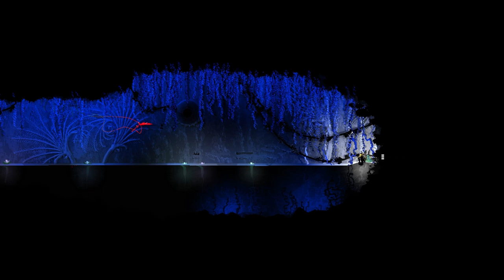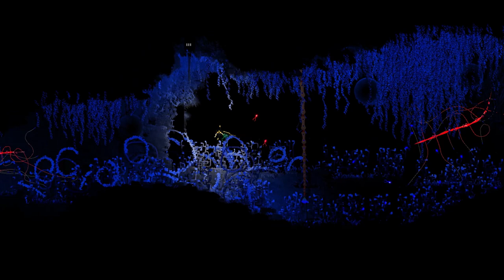This Was A FIRST ATTEMPT REGION!? 🌟 | Rain World Downpour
This place is so pretty!
I really love that you can essentially chill out here since it barely has any enemies.
(Well, until I got jumpscared by that monster kelp xD)
The art and rooms for this mod are super well made, it's impressive that it was their first region!

The region is called "Neuron Forest" and it's made by "Vela"!

Slugcat is called "The FireLight" and it's made by "南边小路"!